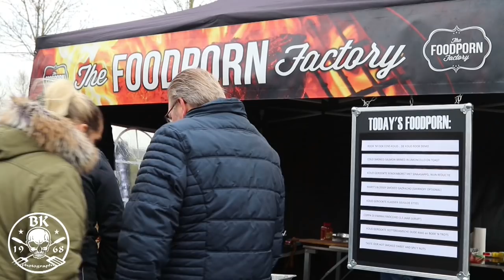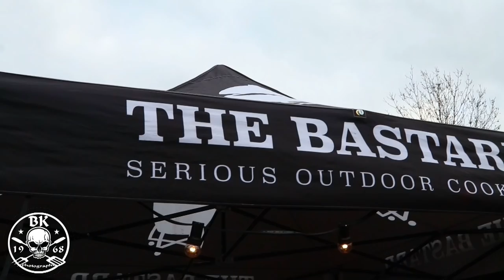Santa Q 2018 at Vuur en Rook Lunteren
Winter barbecue event where you can smell, eat and taste the tastiest preparations from the fire ... all that while enjoying a lovely atmosphere!